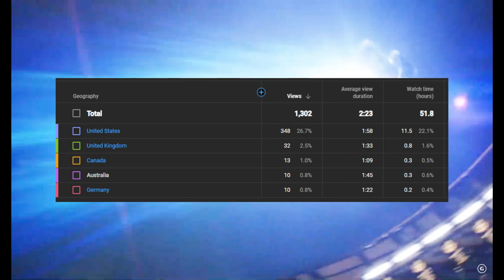Rocket League | Girlfriend Gameplay | Goals, Shots, Saves Casual Gameplay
Watch as my girlfriend plays with me... on Rocket League!

Tune in as me (experienced player) and my gamer girlfriend (beginner) try not to get demolished on Rocket League, I bite my tongue with frustration, and try not to get told off whilst the other half and I are scoring goals, making saves and trying not to get blown up!

Any help with our small channel is much appreciated. Content is King and we hope you enjoy this diversification!

Rocket League is a vehicular soccer video game developed and published by Psyonix. The game was first released for PlayStation 4 and Windows in July 2015, with ports for Xbox One and Nintendo Switch being released later on. Wikipedia
Developer: Psyonix